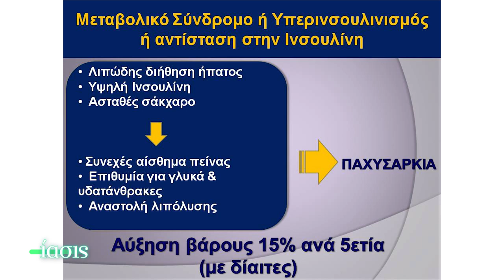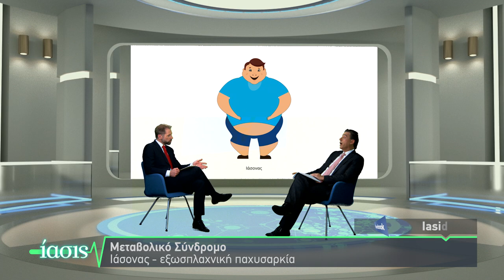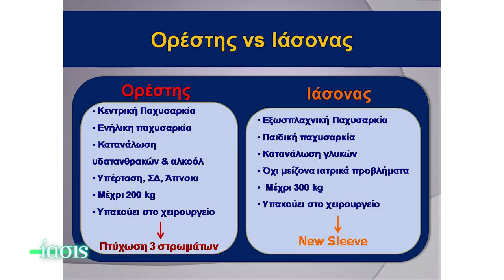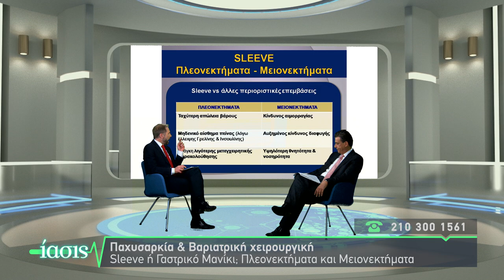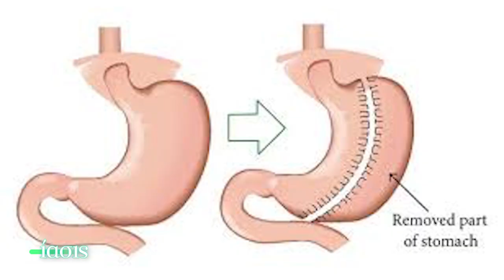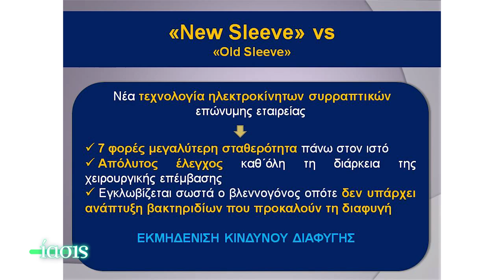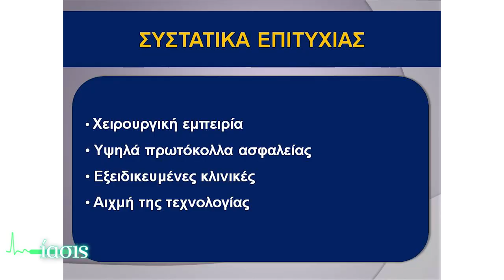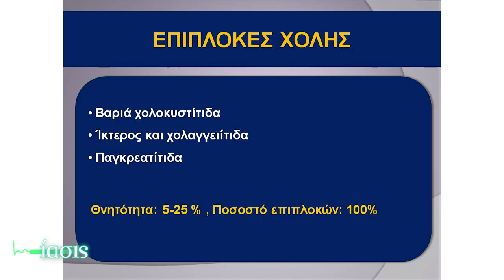ΙΑΣΙΣ Tv - Παχυσαρκία_New Sleeve_Β. Γκιούρδας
O χειρουργός πεπτικού Βασίλειος Γκιούρδας μιλάει για τις επεμβάσεις βαριατρικής και ειδικότερα το «γαστρικό μανίκι». Μας εξηγεί σε ποιες περιπτώσεις χρησιμοποιείται για την οριστική αντιμετώπιση της παχυσαρκίας.